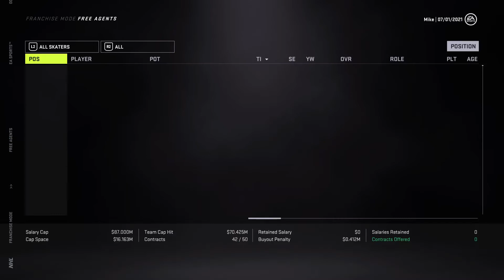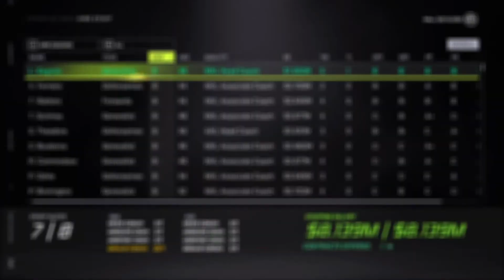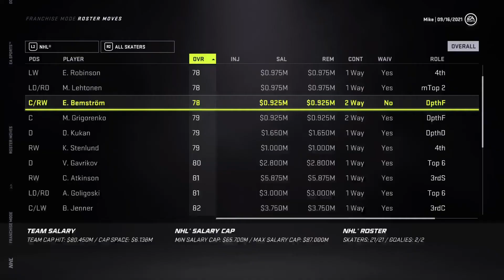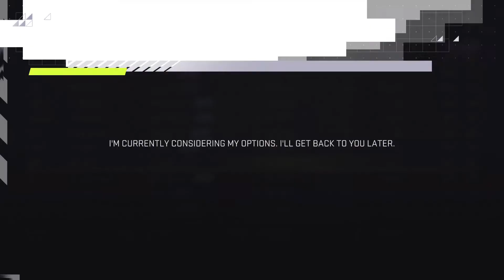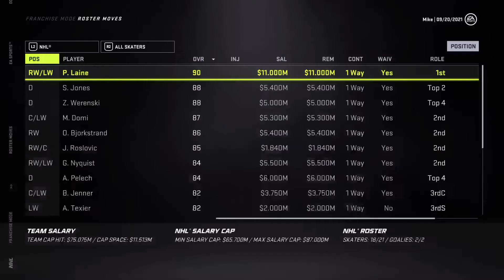Terrible Columbus Blue Jackets Franchise Mode Part 1